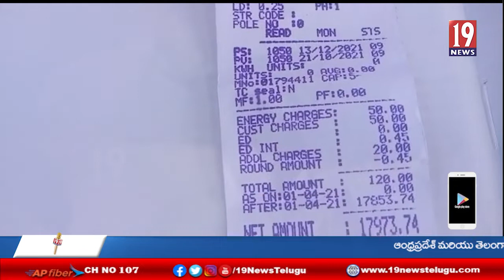వృద్దు రాలికి 18 వేల కరెంటు బిల్లు..వేసిన మండల విద్యుత్ అధికారులు- మహబూబాద్ జిల్లా